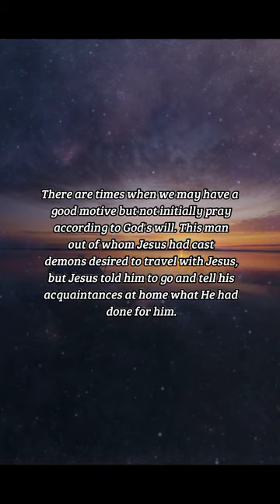BIBLE VERSE OF THE DAY - February 9, 2023 | night prayer | Your Daily Dose of God's Word.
Howbeit Jesus suffered him not, but saith unto him, Go home to thy friends, and tell them how great things the Lord hath done for thee, and hath had compassion on thee.

Mark 5:19

INSPIRATION:
There are times when we may have a good motive but not initially pray according to God's will. This man out of whom Jesus had cast demons desired to travel with Jesus, but Jesus told him to go and tell his acquaintances at home what He had done for him.

PRAYER:
Lord God, you are not a puppet on our strings or a bell hop we can call on to do our bidding. You are our Master and have authority to command us. Let us serve you where and how you bid us without complaining. Let us be content with the calling with which you have called us. Amen.

us